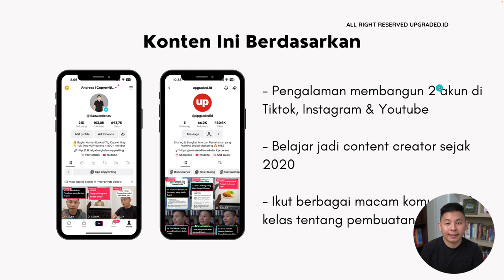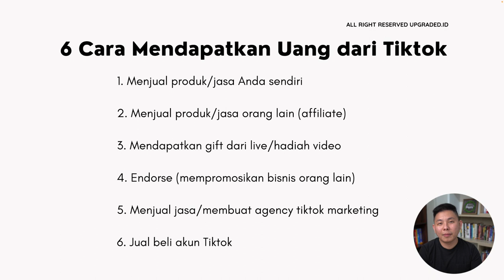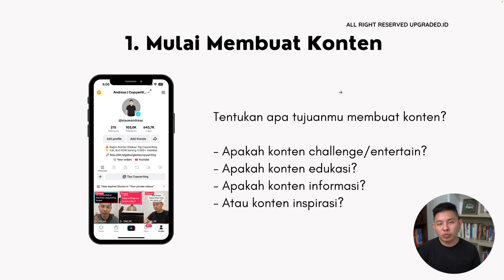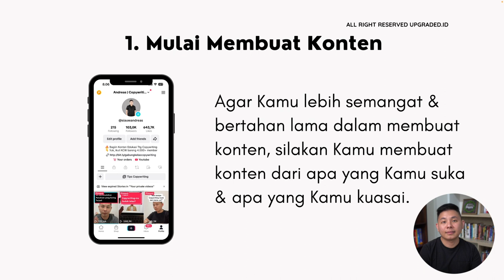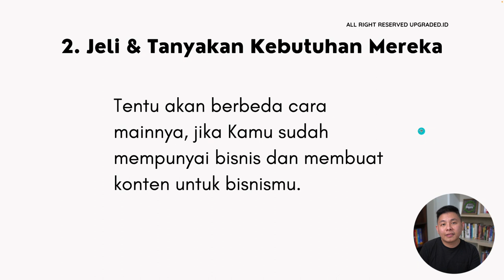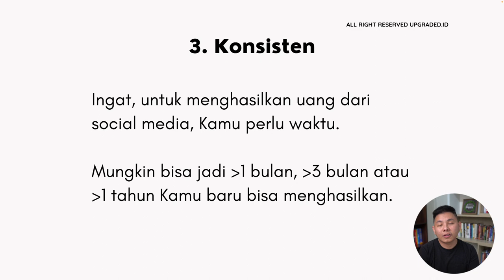Panduan Lengkap Cara MENGHASILKAN UANG dari Tiktok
Cuma disini kamu dapat panduan lengkap biar bisa menghasilkan uang dai Tiktok!